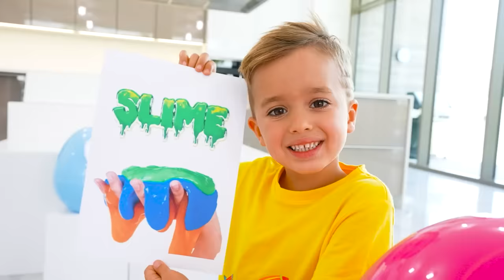Educational stories for kids from Vlad and Niki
Educational stories for kids from Vlad and Niki. Learn the English Alphabet and numbers from 1 to 10 with Vlad, Niki and Chris.